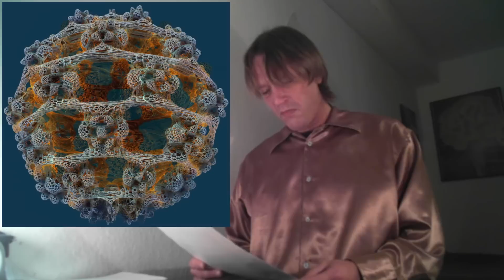[ESPANOL] chaosTube - gallery #4 - fractalforums.com